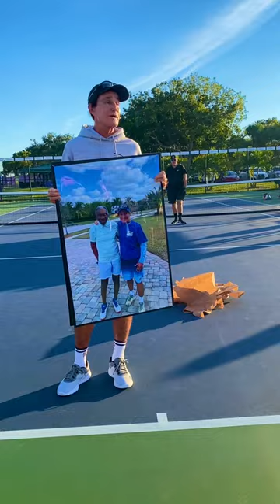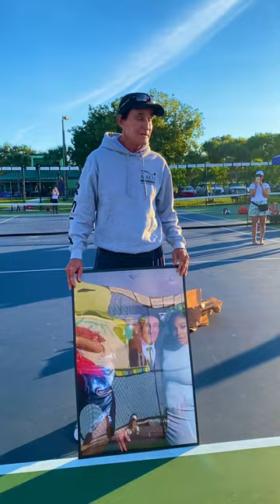Rick Macci gifted recent photo of him & Richard Williams! “He’s in amazing health”